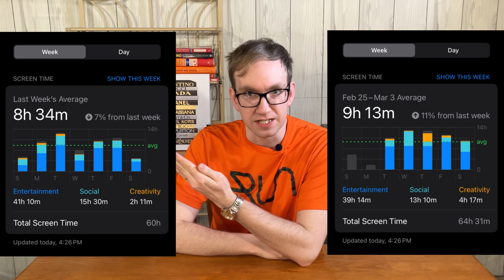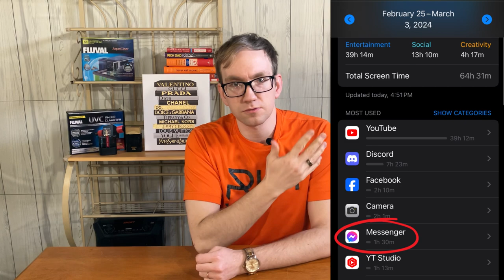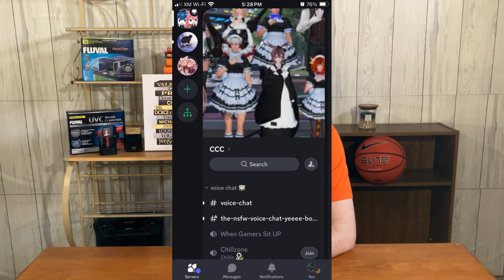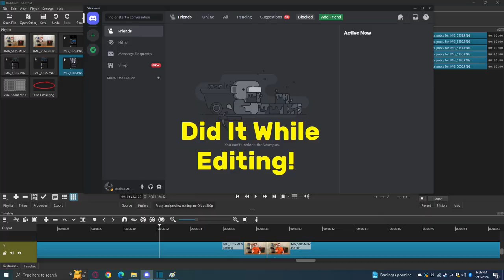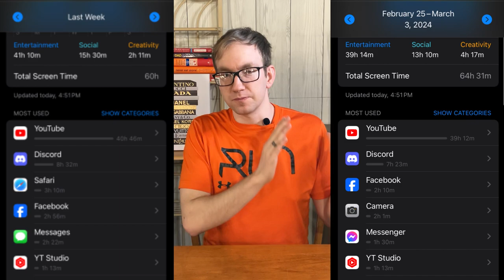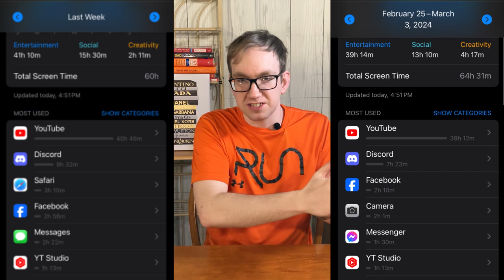How Did I FAIL My OWN Challenge? Update On My Usage!